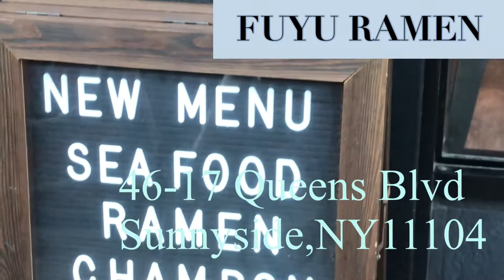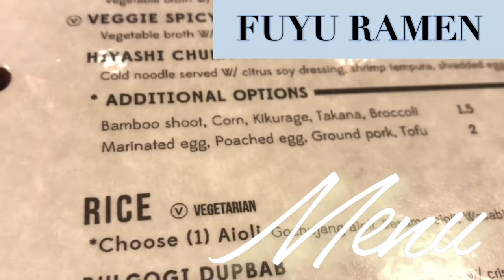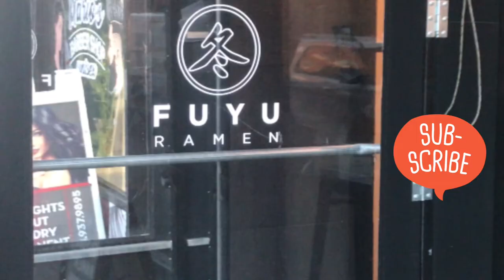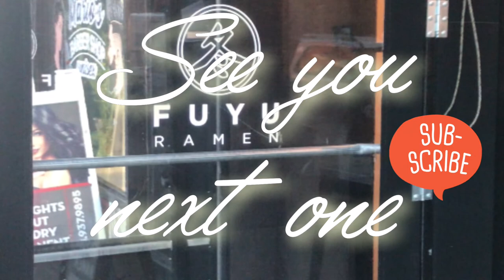2021年おっさんニューヨーク一人暮らし(FUYU RAMEN)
This is Tsukasa
I’m a Japanese
chef in New York

Tsukasa NYC channel is uploaded every Monday,Wednesday,and Friday at 7:00am(USA East Time)

効果音ラボ
Sake Tola Original Songs

Living alone

おっさん=Otsusan=Oldman